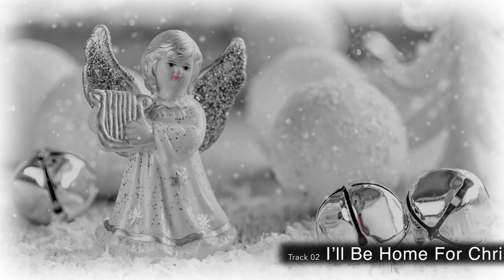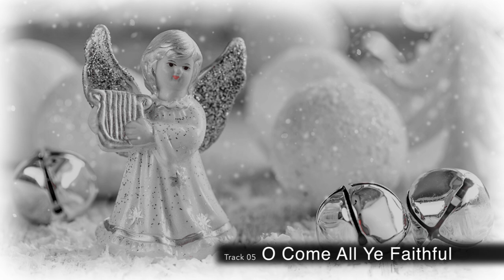Smooth Jazz Christmas Music - Merry Little Christmas - Mark Maxwell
Christmas classics done just right - smooth, relaxing, romantic, and hip.  Enjoy!  ~Mark Maxwell

Mark Maxwell is a musician that loves playing soft smooth jazz saxophone instrumentals that are great for background music during any occasion.  Mark’s music is great for dinner parties, cocktail parties, and small intimate get-togethers.  His smooth jazz sound is both relaxing and romantic.

The Relaxing Music channel is a place for you to come and enjoy soft smooth relaxing instrumental music, primarily saxophone, guitar and piano based songs set to beautiful high quality images. Our videos consist of 2,4,6,and 8 hour long versions. It is perfect background music for many occasions. Put it on while you’re trying to relax, you’re while meditating, or even while you’re at the spa getting a massage. It will help center your energy with a Zen-like quality and realigning your Chakras while practicing Yoga or Reiki. Let it help take you to a deep relaxed state or put you to sleep at night or during a mid-day nap to reenergize your mind, body, and soul. Let it calm you while you study at home or while working at the office.

The Romantic Love Song channel is a place for you to come and enjoy smooth romantic instrumental music. These songs are primarily saxophone, guitar and piano based music set to beautiful high quality images for romance. It is perfect background music for many romantic occasions. Put it on while trying to relax or romanticize your loved one or while trying to set the mood for an intimate evening. It will help release the tension and excite your inner passion. It is great background music while making love or while having a during a candlelit dinner.